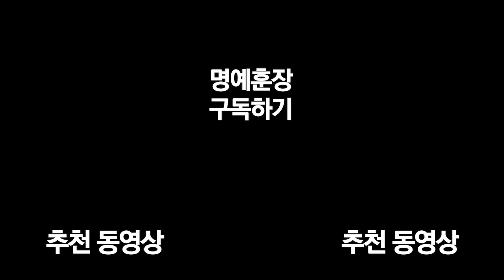[메이플 명훈] 검은마법사 친위대장 '듄켈' 테섭에서 격파 완료!! 보상이ㅎㄷㄷ;;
서버 탑급분들과 함께 검은마법사 친위대장 듄켈 최초격 도전해봤습니다!! 늦은 시간까지 함께 해주신 맑음님, 선향님, 알약테섭님, 275장난하냐님, 프라님 감사합니다!! 구독자님들 새벽에 업로드해서 미안해요 ㅠ-ㅠ!!